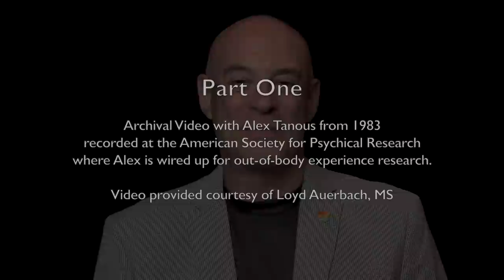Remembering Alex Tanous with Archival Video and Loyd Auerbach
Loyd Auerbach, MS, received his masters' degree in parapsychology from John F. Kennedy University. He is author of Mind Over Matter; ESP, Hauntings, and Poltergeists: A Parapsychologist's Handbook; Reincarnation, Channeling, and Possession; Psychic Dreaming; A Paranormal Casebook; and Ghost Hunting: How to Investigate the Paranormal. He is co-author (with Ed May, Joseph McMoneagle, and Victor Rubel) of ESP Wars: East and West. He is the Director of the Office of Paranormal Investigations. He also serves on the Board of Directors of the Rhine Research Center. He worked for two years, in the 1980s, with Alex Tanous at the American Society for Psychical Research (ASPR) in New York.

This special program begins with archival video of Alex Tanous as he prepares to participate in out-of-body research at the ASPR in 1983. There he describes the out-of-body state and also discusses his previous near-death experiences. In Part Two, Loyd Auerbach describes how his own abilities were awakened through his association with Alex Tanous. He describes a personal experience of bilocation.

You can support New Thinking Allowed while enjoying a good book. To order Psychic Dreaming by Loyd Auerbach,